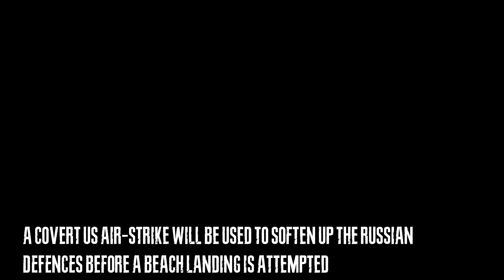Ukraine Snipers & Special Forces Seize Crimean Kerch Peninsula in Daring Raid! - ARMA 3 Milsim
World's best sniper from Canada and a team from the US and UK help the Ukrainians raid the Kerch peninsula and destroy the Russians water supply. Tons of action! Watch till the end!
Like to see more awesome simulations??
👍Watch till the end and Leave a Like (it helps!!)
💬 Write a comment (We really like to hear from you!)

Chapters:
00:00 Kerch Peninsula - Crimea
02:56 Air Strike by US F-35
04:18 Amphibious Assault Begins
05:17 Sniper Goes to Work